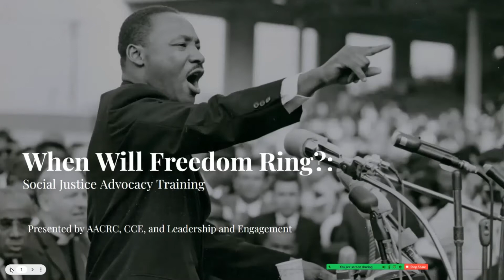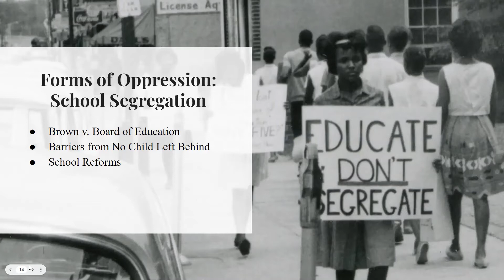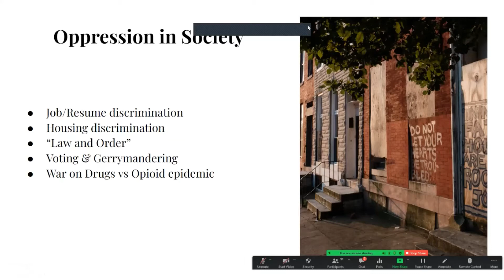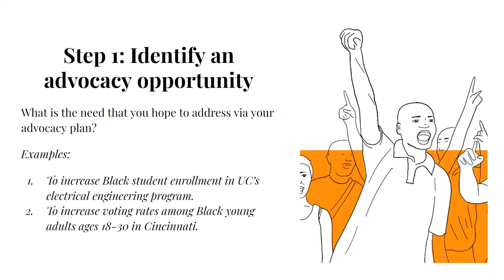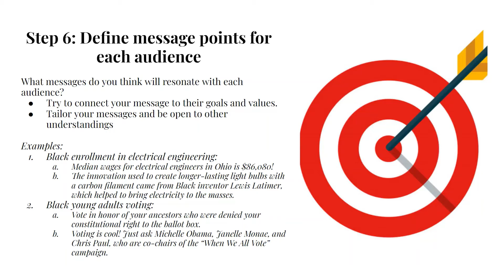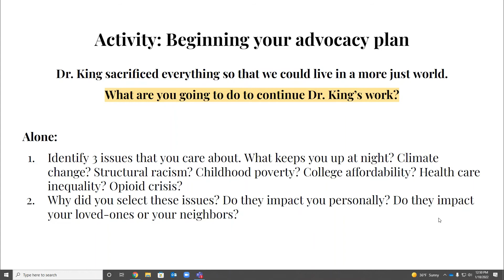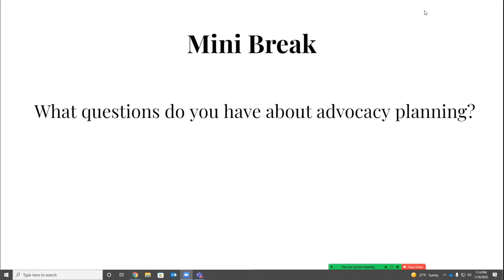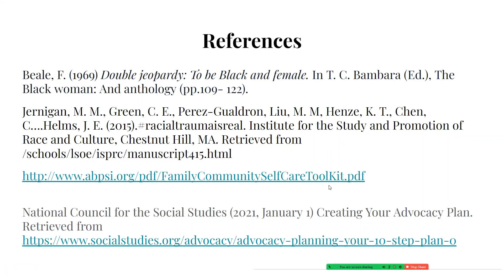Social Justice Advocacy Training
Hosted by AACRC, Center of Community Engagement, and Student Affairs Leadership and Engagement